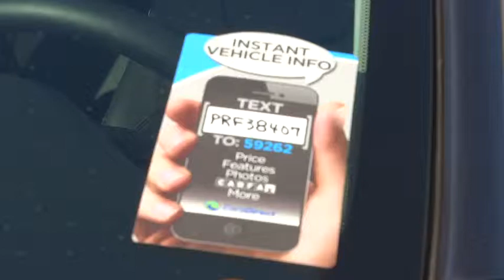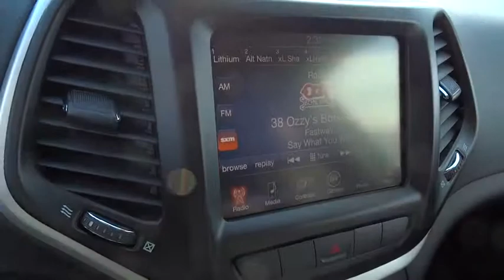2014 Jeep Cherokee Columbus, Hilliard, Dublin, London, Springfield, OH EW138407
2014 Jeep Cherokee

Performance CDJ
1130 Automall Dr.

ONE OWNER, CLEAN CARFAX, and Black Hood Decal. Cold Weather Group (Exterior Mirrors w/Heating Element, Heated Front Seats, Heated Steering Wheel, Power Heated Mirrors, and Windshield Wiper De-Icer), Leather Interior Group (Power 4-Way Driver Lumbar Adjust and Power 8-Way Driver Seat), Cherokee Trailhawk, Jeep Certified, 4WD, 8.4 Touch Screen Display, Integrated Voice Command w/Bluetooth, Leather Trimmed Bucket Seats, and Quick Order Package 25E. brbrThank you for taking the time to look at this attractive-looking 2014 Jeep Cherokee. It is nicely equipped with features such as Cold Weather Group (Exterior Mirrors w/Heating Element, Heated Front Seats, Heated Steering Wheel, Power Heated Mirrors, and Windshield Wiper De-Icer), Leather Interior Group (Power 4-Way Driver Lumbar Adjust and Power 8-Way Driver Seat), 4WD, 8.4 Touch Screen Display, Black Hood Decal, Cherokee Trailhawk, CLEAN CARFAX, Integrated Voice Command w/Bluetooth, Jeep Certified, Leather Trimmed Bucket Seats, ONE OWNER, and Quick Order Package 25E. Buying an SUV with numerous previous owners can be a little risky, but no worries here on this outstanding one-owner Cherokee. Jeep Certified Pre-Owned means you not only get the reassurance of a 3Mo/3,000Mile Maximum Care Limited Warranty, but also up to a 7-Year/100,000-Mile Powertrain Limited Warranty, a 125-point inspection/reconditioning, 24/7 roadside assistance, rental car benefits, and a complete CARFAX vehicle history report.